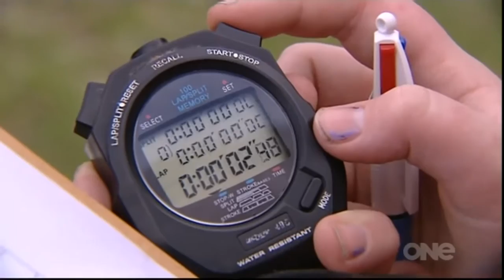Seven Sharp Benefits of Sport in Schools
A report by TVNZ's Seven Sharp program about the academic benefits for students to be involved in sport in schools